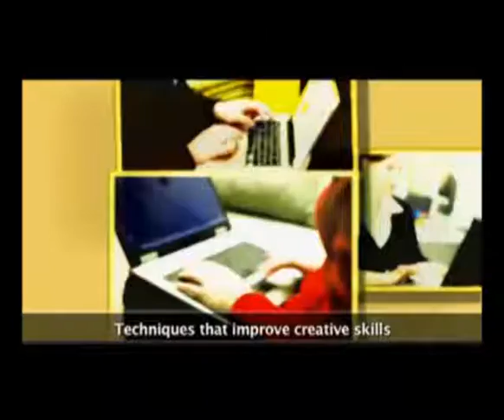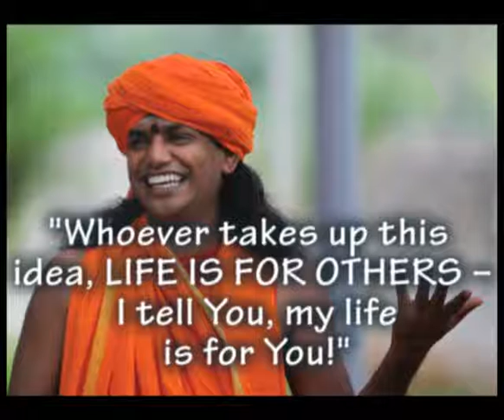5 July Nithyananda TV News 2013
Ananda Yogam Program for Youth